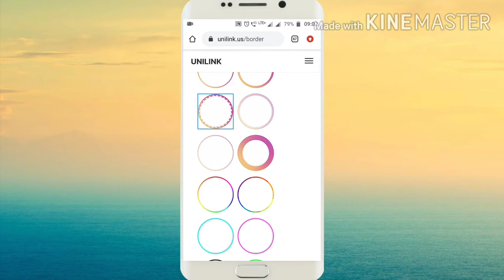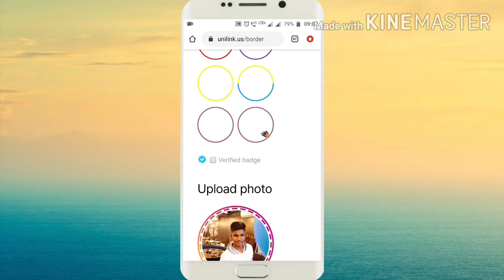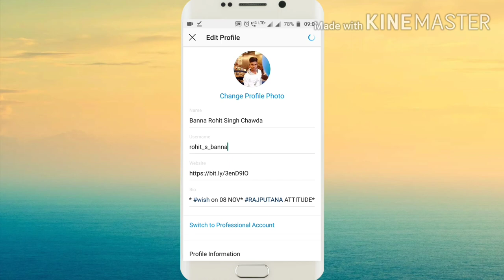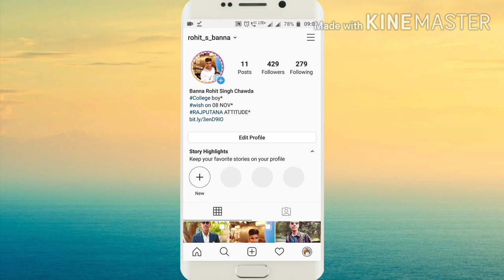how to add colour border and blue tick on instagram profile pic/dp instagram profile picture border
In this video, we will see how you can apply full color border on your istagram profile picture/DP and also put blue tick and make your instagram profile picture attractive.

in this video we cover about

1. how to add colour border and blue tick on instagram profile pic
2. how to add colour border on instagram
3. instagram profile picture border
4. instagram par colourful border kese lagaye
5. add blue tick on instagram
6. instagram rainbow circle
7. instagram tricks

Don't miss out on our latest technology videos